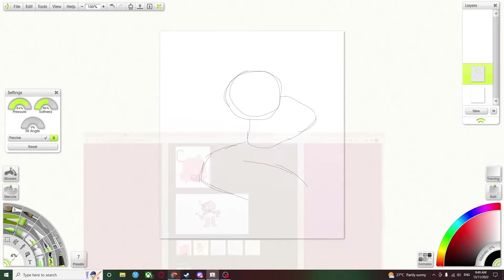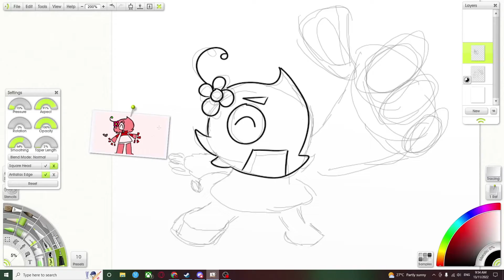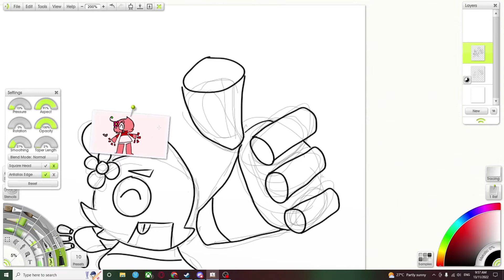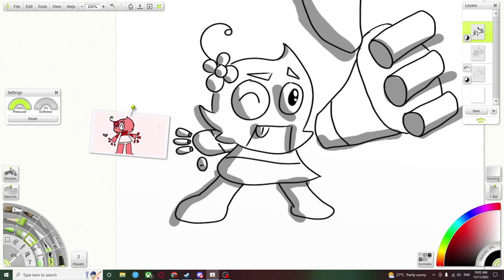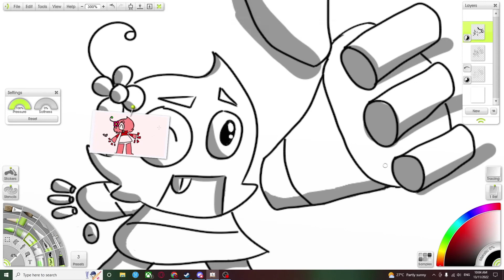Drawing and Talking: RPR Ry4n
You know, if I had a penny for each artificial life form that started life as a cleaner, only to breakout and become something more, who both seemed to wear dresses and had non-standard limbs, I'd have two pennys now.

Which isn't much but it's odd that it's happened twice now.